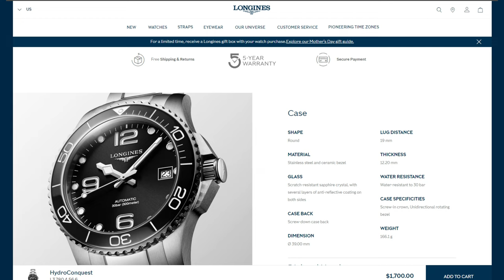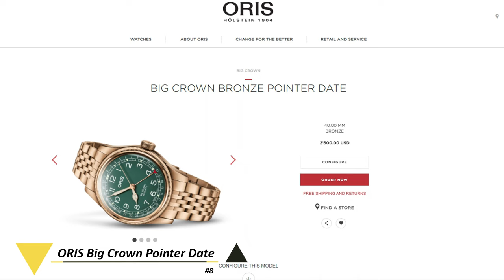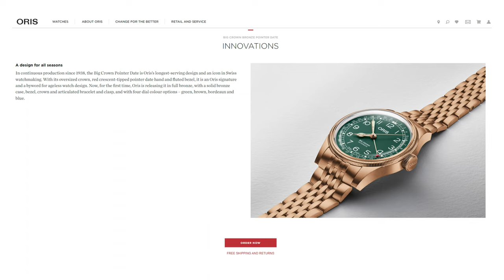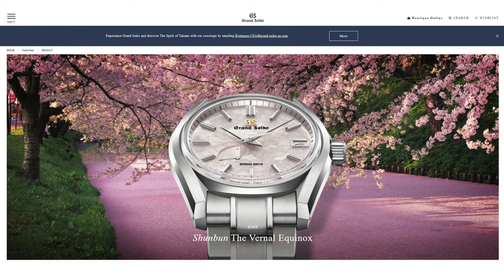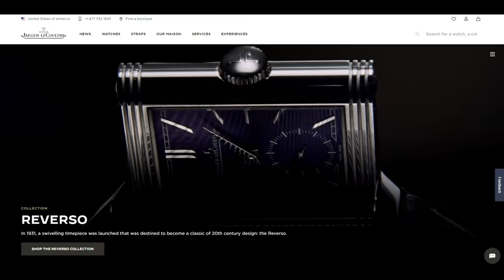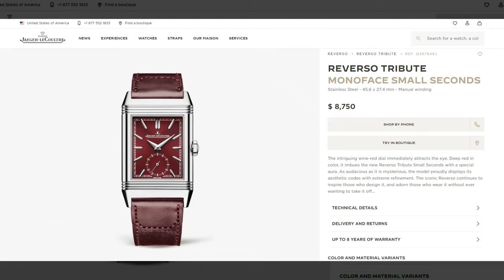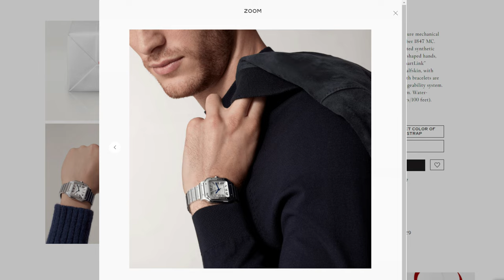My ULTIMATE Watches Wishlist!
Join me as I share my top10 ultimate

Catch me LIVE on Twitch for wrist checks and RETRO gaming

00:00 = Hook
00:06 = Splash Logo
00:17 = Introduction
00:35 = Wrist Check
00:48 = Opening
01:44 = Longines HydroConquest
02:25 = Seiko "Ripley"
03:33 = ORIS Big Crown Pointer Date
04:24 = Bulova Accutron Spaceview
05:23 = Grand Seiko SBGA413
06:57 = Tudor Prince OysterDate
07:55 = Seiko SEGA 60th Anniversary
09:26 = Jaeger Le Coultre Reverso Tribute
10:22 = Patek Philippe Calatrava
11:56 = Cartier Santos
13:33 = Outro

✤ All images, music and additional video segments contained in the video and thumbnails are used in strict compliance with the appropriate permissions and licenses required from shutterstock.com​​​ and freesound.org in accordance with fair use, the YouTube Partner Program, community guidelines & YouTube terms of service.